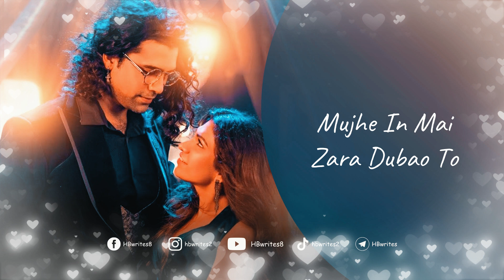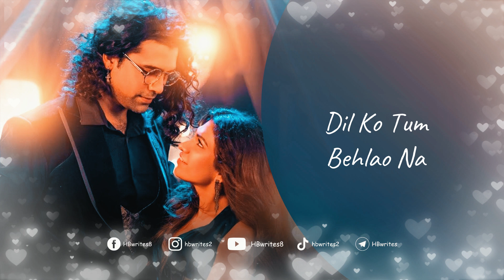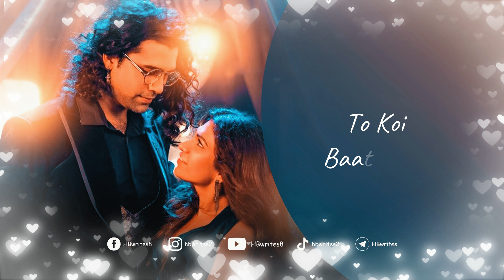Mast Aankhain Full Song (LYRICS) Jubin Nautiyal, Tulsi Kumar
Jubin Nautiyal and Tulsi Kumar performed the brand-new, lovely Hindi song "Mast Aankhein." Shantanu Maheshwari, Jubin Nautiyal, Shweta Sharda, and Tulsi Kumar are the featured artists. Rashmi Virag and Rahat Fateh Ali Khan wrote the lyrics to the song Mast Aankhain, and he also composed the music for it. The director of the music video is B.L.M. Studios. The song is released under the T-Series label.

Song: Mast Aankhein
Singer: Tulsi Kumar, Jubin Nautiyal
Starring: Jubin Nautiyal, Tulsi Kumar, Shantanu Maheshwari, Shweta Sharda
Lyrics: Rashmi Virag, Rahat Fateh Ali Khan
Director: B.L.M Studios
Label: T-Series

Mast Aankhein Song Lyrics: ✍️

Mast Aankhain Zara Uthao To
Mujhe In Mai Zara Dubao To (x2)

Jo Bhi Guzregi Ham Pe Guzre Gi
Tum Nazar Se Nazar Milo To

Aankh Se Aankh Milao
To Koi Baat Bane (x2)

To Koi Baat Bane

Khoobsurat Hain Ye Itni
Mai Deewana Ho Gaya
Apko Chu Kar Ke Mausam
Aashiqana Ho Gaya

Sirf Lafzo Se Hamare
Dil Ko Tum Behlao Na
Ishq Kiya Hain Mai Sikha Du
Tum Kareeb Aa Jao Na

Parde Sare Gir Jaye
Aise Ham Tum Mil Jaye
Aankho Se Mai Pee Jau
Tum Zehar Bhi Agar Pilao To

Aankh Se Aankh Mili Pehle
Phir Jism Se Jism Mai Aag Lagi
Dil Se Dil Sau Baar Mile
Par Rooh Se Rooh Mili Hain Abhi

Aankh Se Aankh Na Milti Agar
Duniya Mai Qayamat Aa Jati
Dur Na Tumse Mai Reh Pata
Tum Bhi Na Mere Bin Jee Pati